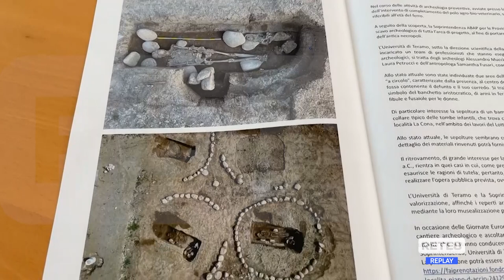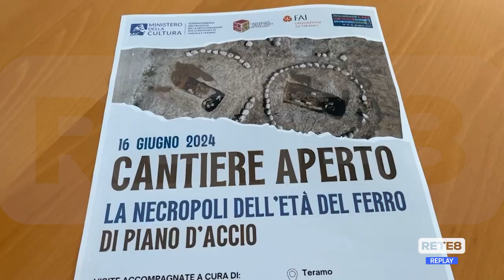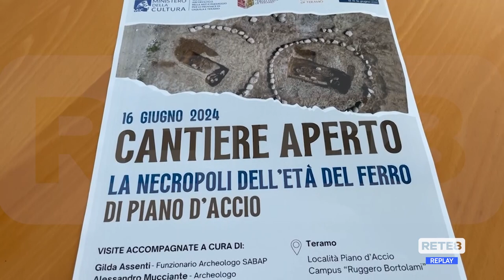Teramo - Una necropoli sotto la facoltà